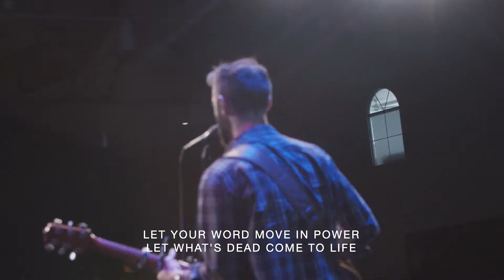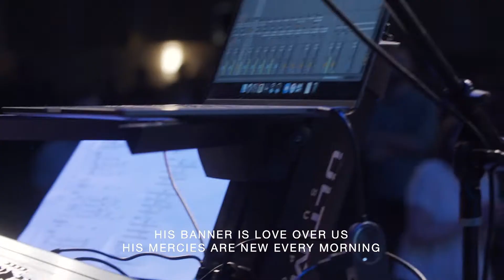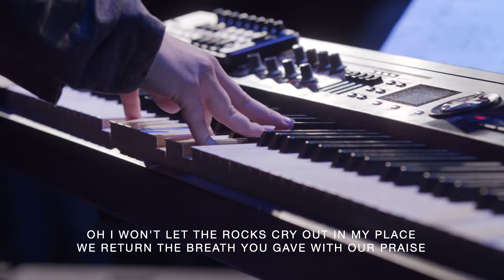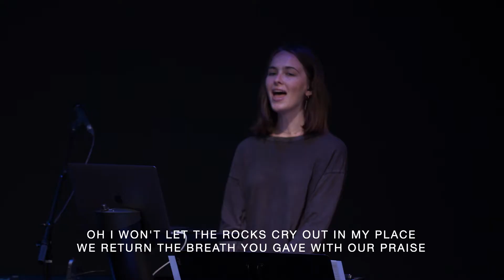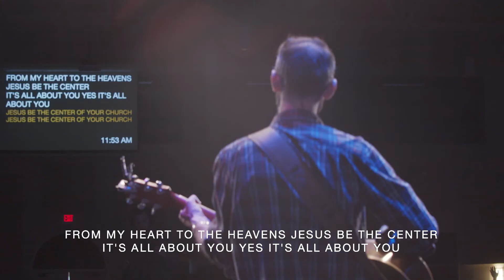April 11th Worship | Iain McDermid & Jessica Butts | Catch The Fire Raleigh